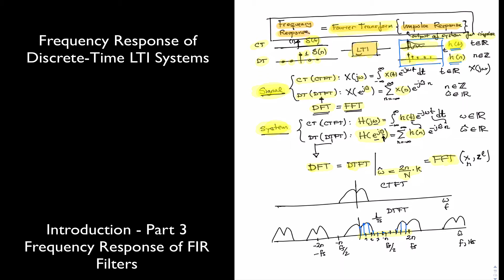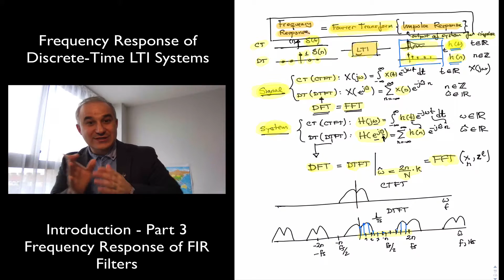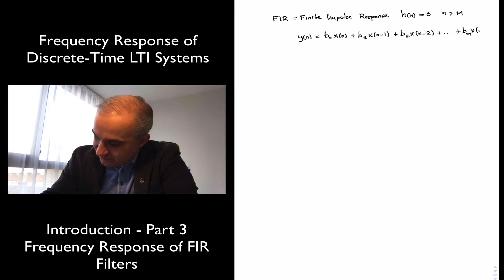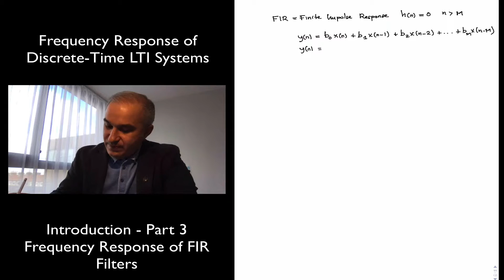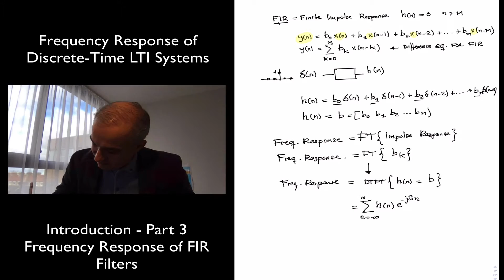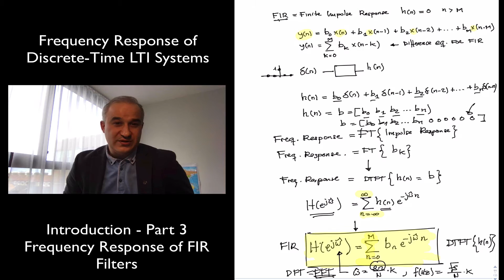T8V3 - Intro to Frequency Response of FIR Filters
Intro to Frequency Response of FIR Filters. The frequency response of an FIR filter equals the DTFT of the filter coefficients and can be computed using the DFT or FFT